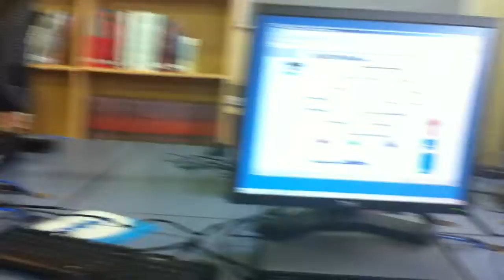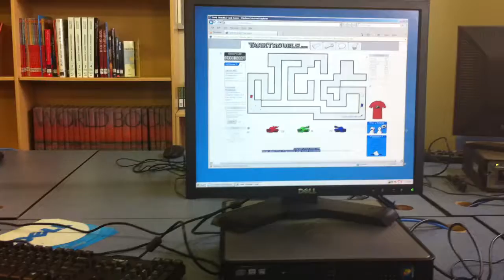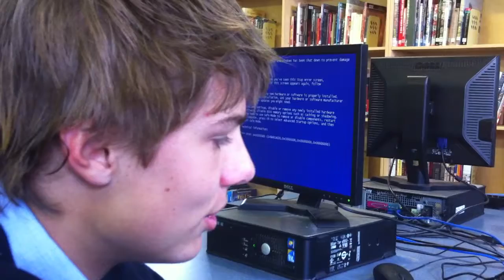Tank Troubles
Mucking around in our free, Ben starts experiencing some, trouble.